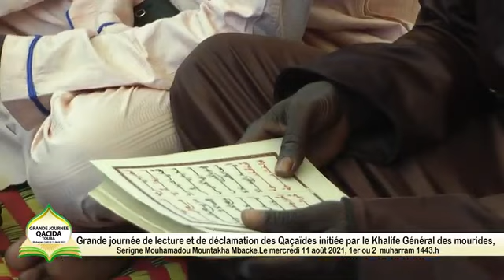WOTÉ S ABLAYE DIOP BICHRI SI BISSOU KHASSIDA TOUBA 11AOÛT 2021 1443H